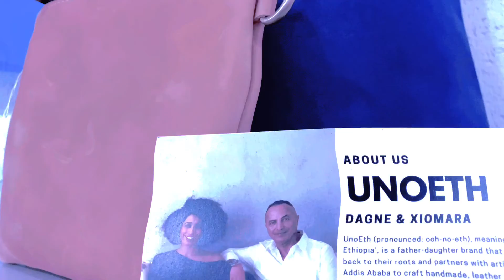BEST CANDLE SELECTIONS IN BALTIMORE! BLACK-OWNED | FEMALE OWNED! MUST SEE!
where are the people who love candle shopping?! I was super excited when I found out about this place, and couldn't wait to share it with you all!